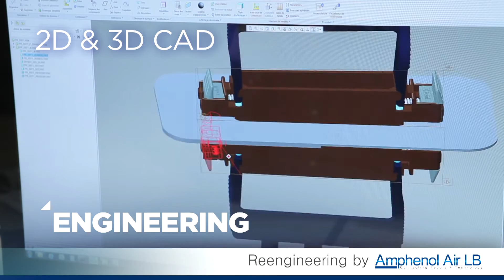Reengineering by Amphenol Air LB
Obsolescence is one of the major issues most of the company have to face with. Amphenol Air LB offers you to redesign your obsolete product only (connector or attachment system) instead of your entire system.